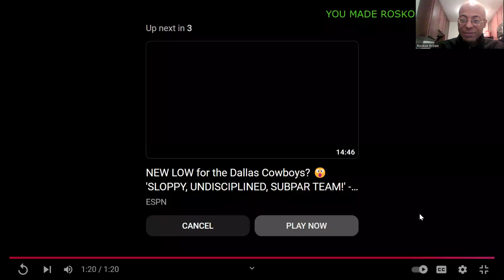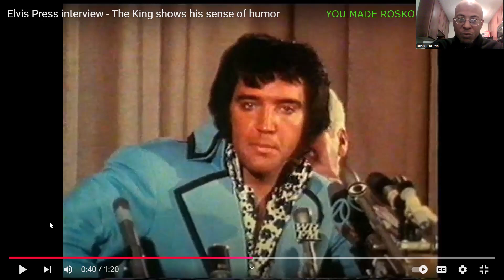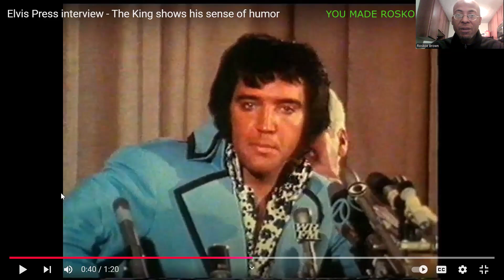Old Elvis Presley Press Interview | Reaction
I react to a press interview of the great Elvis Presley, frpm back in the day!